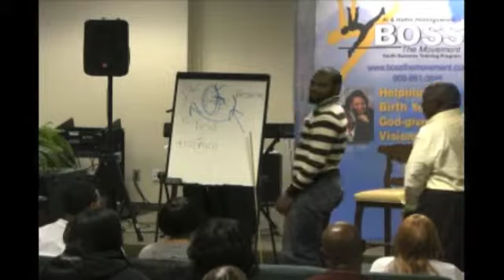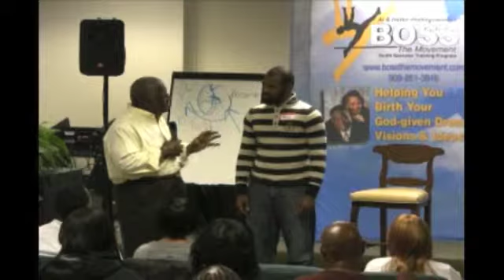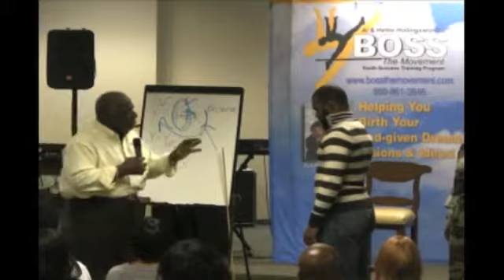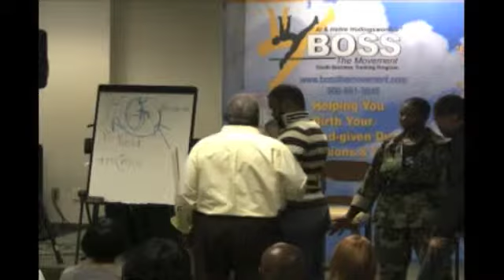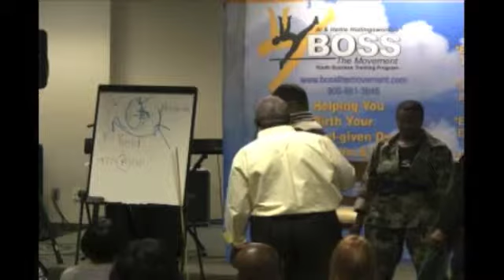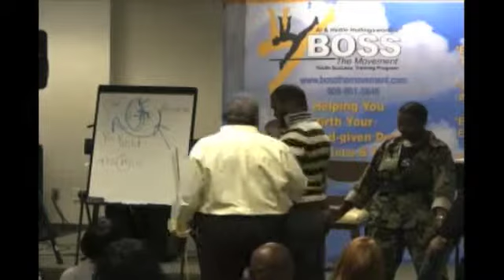Ronnie Thomas DEMONSTRATES his faith at Vertical Leap in Las Vegas at Prayer Mountain